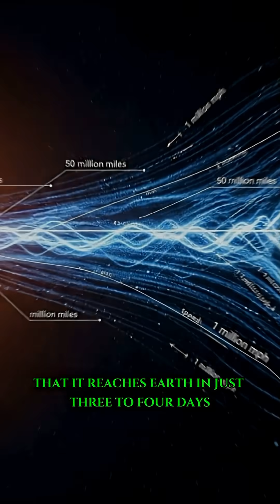Solar Wind Speed: How 1 Million MPH Plasma Stream From the Sun Reaches Earth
Explore the incredible phenomenon of solar wind—a supersonic stream of charged particles blasting from the Sun at one million miles per hour! This educational video breaks down how our star constantly ejects plasma into space, covering the 93-million-mile journey to Earth in just days. Discover how this powerful cosmic wind interacts with Earth's magnetosphere, creates stunning auroras, and why our planet's magnetic shield is crucial for protecting our atmosphere from being stripped away like Mars.